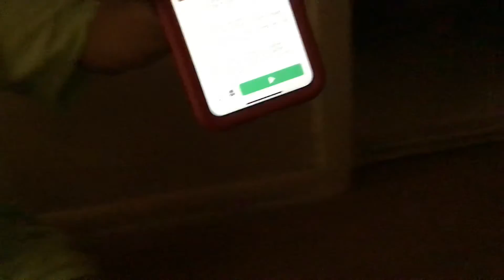Episode one the gender reveal